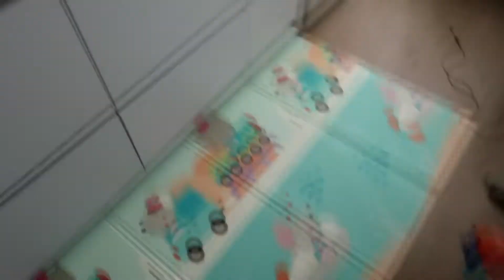НАШ БУДНІЙ ДЕНЬ | МАКСИМ ХОДИТЬ: ТОП-ТОП | ВЕЧІРНЯ ПРОГУЛЯНКА | ВЛОЖИК